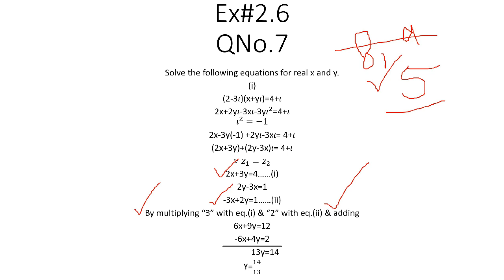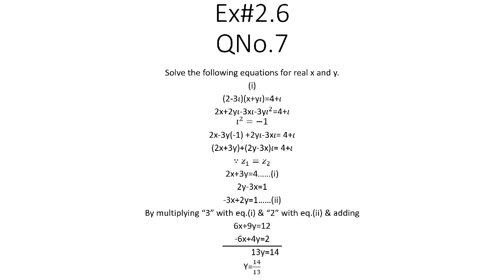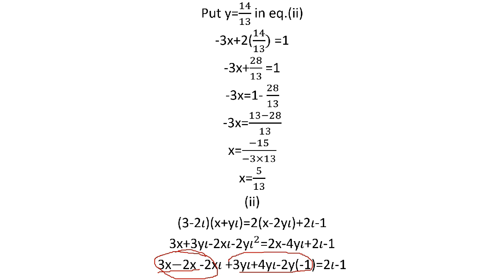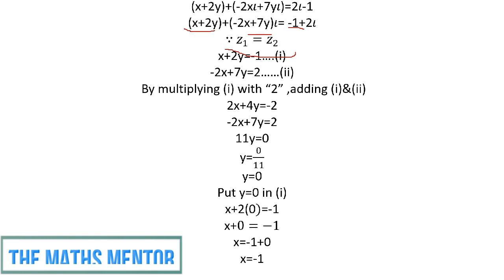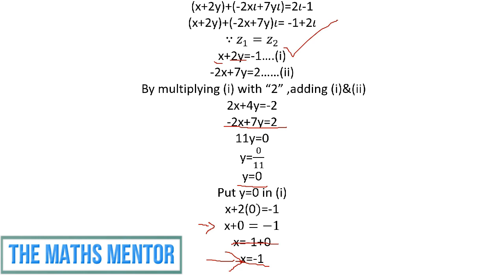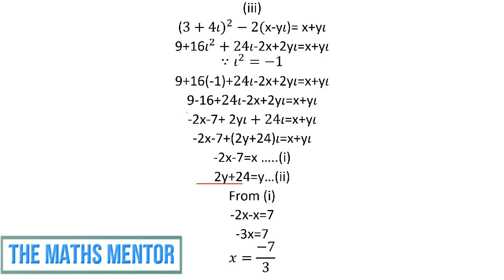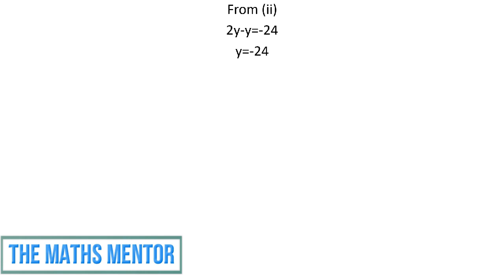9thMaths,Unit#2,Lecture#9,Ex#2.6,Very Important For Long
In this online lecture,The Maths Mentor explains Matric Mathematics in urdu & english.
9thMaths,Unit#2,Lecture#9,Ex#2.6,
This lecture has its own importance, because in this lecture we will discuss about just one question of Ex#2.6 which is very question for long (Exam point of view)
Punjab text book board/Sindh text book board/KPK text book board